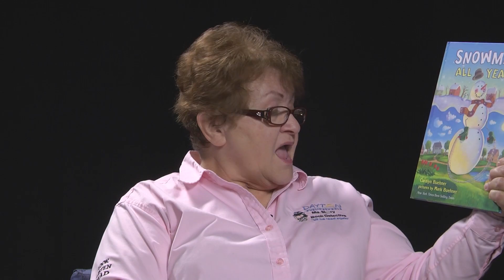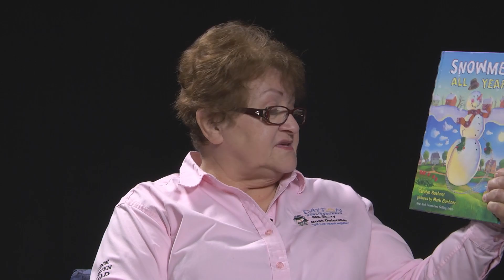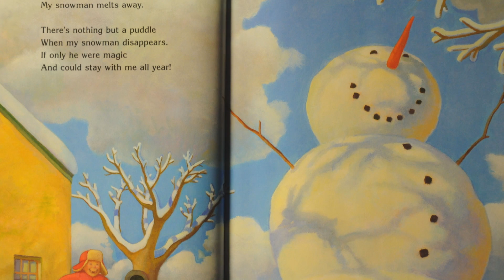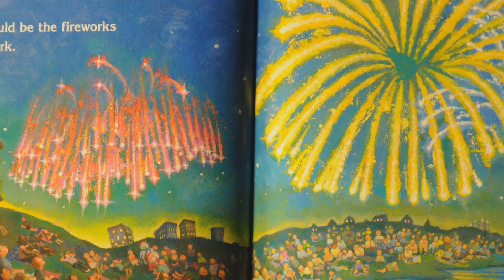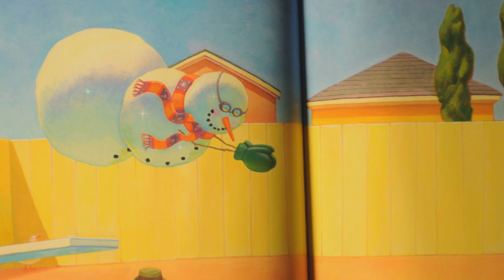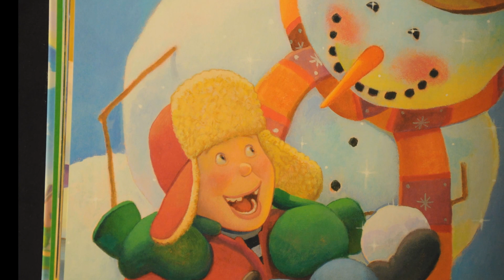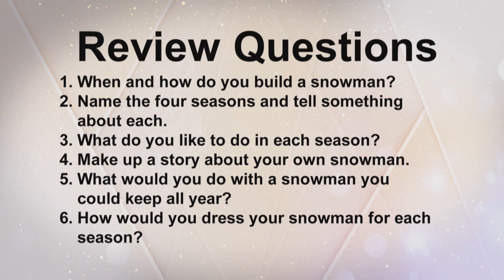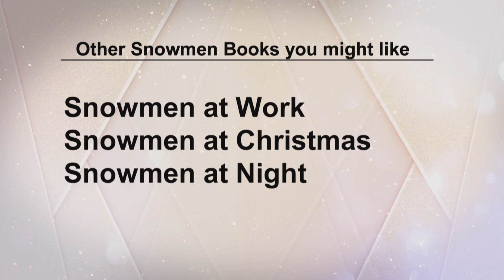Ms. Story "Snowmen All Year"